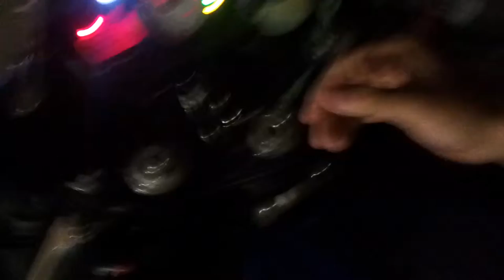R6 AL CORTEEEEEE !!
r6 con escape libre , una bestia